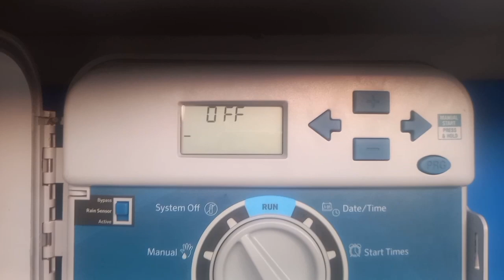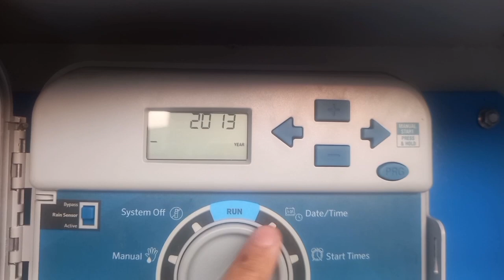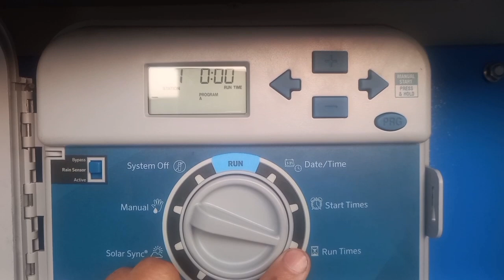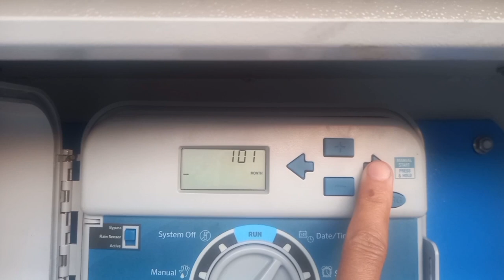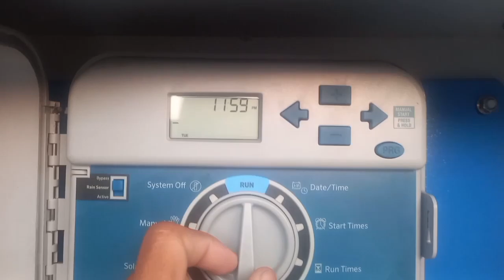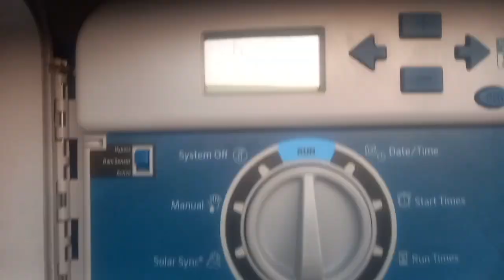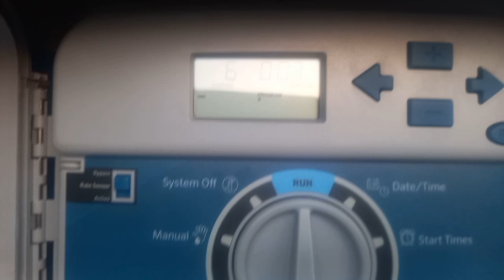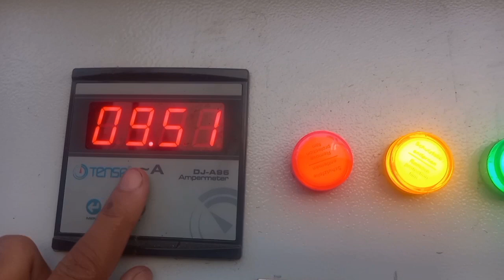how to valves open for wash to solor plates || what is settings his parameters!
how the valves open for washing the solor plates at auto,

step by step valve's open in his circle,

one valve closed to complete his set time then 2nd valve open ,

no risk for demage the solor plates in his method,